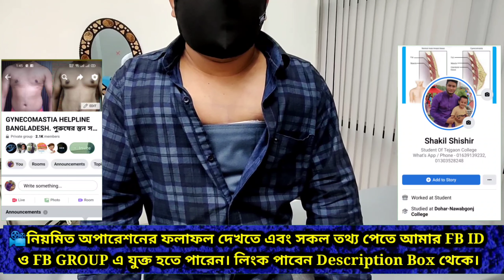অপারেশন বন্ধ | Gynecomastia Patient Review | পুরুষের বড় স্তন ছোট করার উপায় | man boobs treatment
🤝🤝 Getting Appointment বা কোন তথ্যের জন যোগাযোগ করুন।
🤝🤝আমার ফেইসবুক একাউন্টঃ
#01  ( Shakil Shishir)

Shakil Hossain shishir
Dhaka- Bangladesh
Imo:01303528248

** আলহামদুলিল্লাহ এই পর্যন্ত প্রায় 1800+ এর মত অপারেশন করিয়েছি

Gynecomastia Helpline Bangladesh
আমার পেইজে যুক্ত হতে পারেন

🏝️অপারেশনের সম্পূর্ণ ফলাফল আসতে ৩-৮ মাস সময় লাগবে।

Gynecomastia Surgery cost? Gynecomastia surgery amount Gynecomastia surgery cost in bangladesh. Gynecomastia কোন হরমোনের জন্য হয়ে থাকে? হরমোন সমস্যার সমাধান।  Hormone এর জন্য কি কি সমস্যা হয়.?

Ret Rid Of Man Boobs. Gynecomastia bd। Gyno Surgery Recovery.
❤️❤️💙💜আমাদের দেশে অনেক ভাই আছে যারা Gynecomastia মানে Male breast enlargement, Male boobs problem বা Enlarged breasts in men (গাইনেকোমাস্টিয়া) Symptoms এ ভুগছেন, বাংলাদেশের  অনেকে জানে না কি ভাবে এটা সমাধান করতে হবে।
Gynecomastia treatment Bangladesh এর কোথায় ভালো হবে।

👍👍কোথায় করবেন Gyno surgery বা Treatment কত টাকা খরচ লাগবে কত দিন সময় লাগবে। এই বিষয়ে আমরা বিস্তারিত সহযোগিতা করবো আপনাকে। আপনাদের সমস্যা যেমন: ছেলেদের স্তন বড় হয়ে যাওয়া বা স্তনে চর্বি জমে যাওয়া Male Breast Fat  স্তনের চারপাশে চর্বি জমে যাওয়া Hormone imbalance এর সমস্যা। আমরা বিস্তারিত আপনাদের জানানোর চেষ্টা করবো।
তাই আমাদের সাথে থাকুন।

🙏🙏আমি শাকিল ২০০৫ থেকে ২০১৬ পর্যন্ত এই সমস্যায় আক্রান্ত ছিলাম। আল্লাহ অশেষ মেহেরবানিতে ২০১৬ সালের ৯ জানুয়ারি অপারেশন করাই। আলহামদুলিল্লাহ অনেক ভাল আছি।

👉👉👉 আপনারা যদি আমার সাথে যোগাযোগ করতে চান কোন তথ্যের জন্য তাহলে আমাকে fb  তে sms করতে পারেন। ❤️❤️❤️❤️💙💚💙
লিংক-
 এসএমএস করুন ( Shakil shishir)

 বা

 Imo + what's app 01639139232, 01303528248 তে SMS করুন।💛💛💛💛💙💙💙💙

🏵️🏵️প্রতি দিন অপারেশনের আপডেট আমাদের ফেইসবুক গুপে দেওয়া হয়। আপনারা চাইলে গুপে যুক্ত হতে পারেন।  লিংক দেওয়া হল।💫💙💙

👨‍🦱👨‍🦱আমার দ্ধারা বাংলাদেশে এখন পর্যন্ত প্রায়  ১৮০০+ গাইনেকোমাস্টিয়া অপারেশন হয়েছে।
তাদের Review দেখতে আমাদের ফেসবুক বা অন্যান্য চ্যানেল গুলাতে সংযুক্ত থাকুন। আর সবার সুবিধার্থে আমাদের চ্যানেলটি সবার সাথে শেয়ার করুন।

✊✊গাইনেকোমাস্টিয়া অপারেশন সংক্রান্ত সকল সঠিক তথ্য আমরা আপনাদের দিতে পারব।
আপনার জীবন আপনার সিদ্ধান্ত তাই সঠিক তথ্য ও সঠিক সিদ্ধান্ত নিন। ভালো এবং সুস্থ থাকুন আমাদের সাথে থাকুন।

🌲🌲🌴🌵সমস্যা:
Gynecomastia ( গাইনেকোমাস্টিয়া )
Male breast enlargement ( ছেলেদের স্তন বড় হয়ে যাওয়া ) Enlarged breasts in men,
Male breast fat ( ছেলেদের স্তনে চর্বি জমে যাওয়া ) স্তনের চারপাশে চর্বি জমে যাওয়া।
গাইনেকোমাস্টিয়া অপারেশন চিকিৎসা ।
গাইনেকোমাস্টিয়া রোগ । গাইনেকোমাস্টিয়া চিকিৎসা বাংলাদেশ। ছেলেদের স্তন ছোট করা।
Men Gyno problem,
gynecomastia surgery,
gynecomastia operation in Bangladesh,
আমাদের যোগাযোগ করতে পারেন।